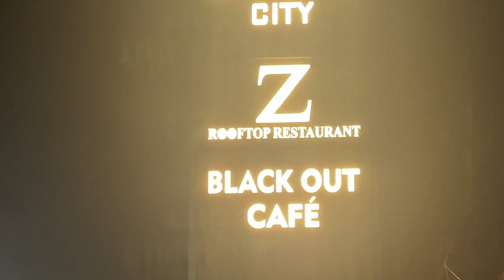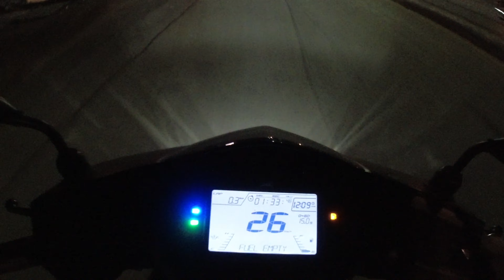Birthday aisa hona chaiye 😍😍😍 | Uncut Vlogs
I do upload videos of Vlogs, Place Visit, Bike Reviews, Care and maintenance.